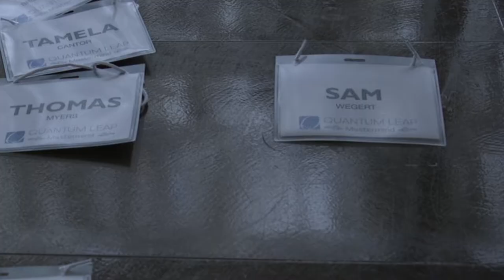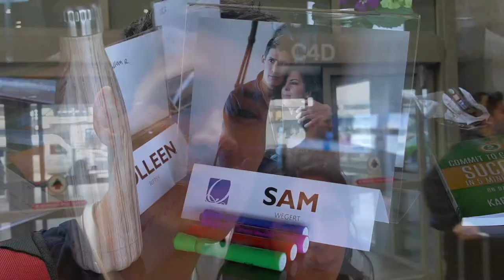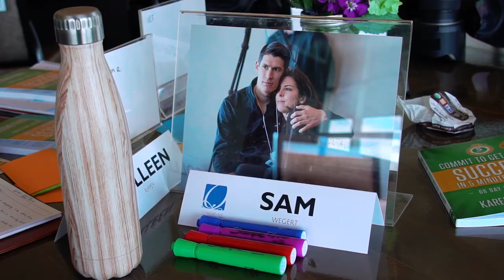What I learned from Hal Elrod and Jon Berghoff's Quantum Leap Mastermind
My name is Sam Wegert I'm the founder of UpLevel martial arts and I recently attended The Quantum Leap Mastermind put on by HAl Elrod and Jon Berghoff. Hal Elrod and Jon Berghoff's QLM is an expertly designed mastermind built to accelerate your professional success and create a Quantum Leap in your business (and life).